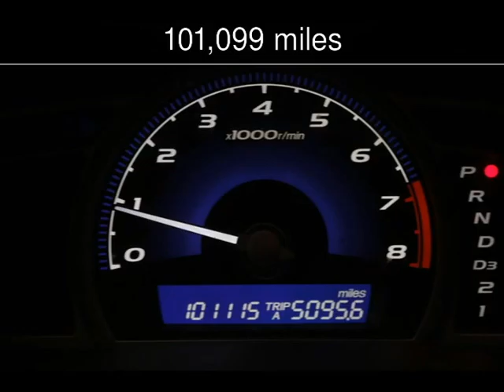2009 Honda Civic LX Used Cars - Virginia Beach,Virginia - 2016-05-05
See more details about this used car This 2009 Honda Civic LX with 101,099 miles is for sale at Select Automotive (VA).